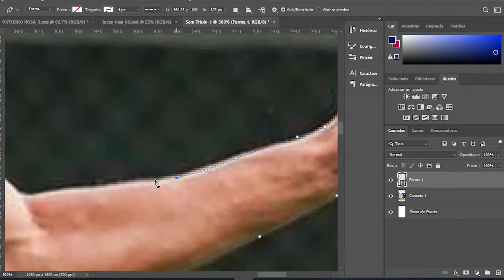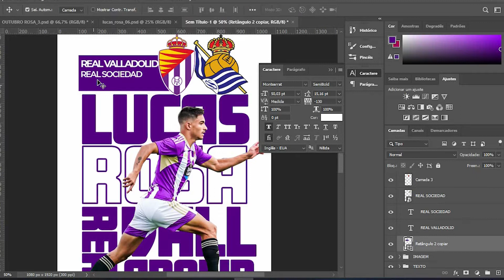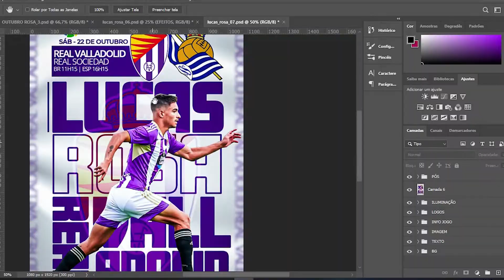Processo criativo arte jogador de futebol